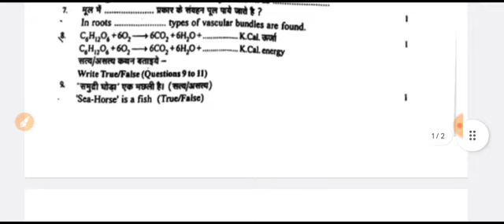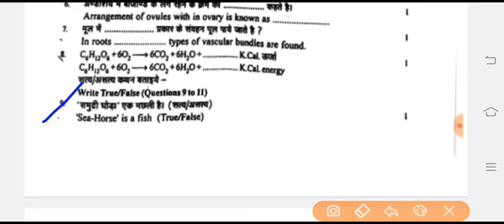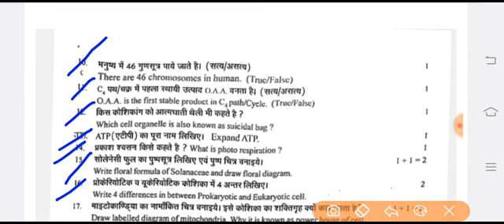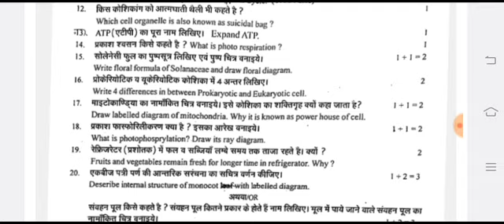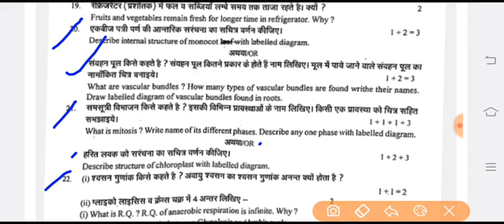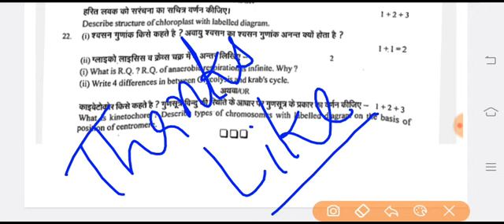Rbse Class 11 Biology Paper Annual Exam 2023 | कक्षा 11 जीव विज्ञान प्रश्न पत्र वार्षिक परीक्षा 2023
कक्षा 11 जीव विज्ञान पेपर उत्तर सहित वार्षिक परीक्षा 2023 || Class 11 Biology Paper Annual Exam 2023 || Rbse Class 11 Jeev Vigyan Paper Varshik Pariksha 2023

◼️ यह रसायन विज्ञान का प्रश्न पत्र है
◼️ यह वार्षिक परीक्षा 2023 का मॉडल पेपर है

🔷 English Grammar
🔷 Hindi Translation
🔷 Spoken English

🙏🌷🙏🌷🙏🌷 सधन्यवाद 🌷🙏🌷🙏🌷🙏